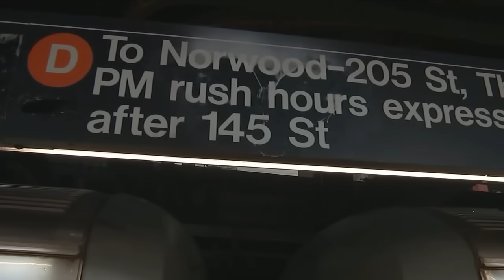MTA worker killed by subway train in Midtown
Darla Miles has the latest report on the MTA worker who was killed.